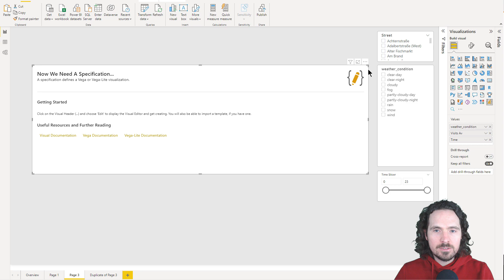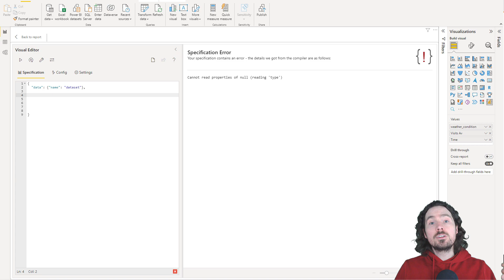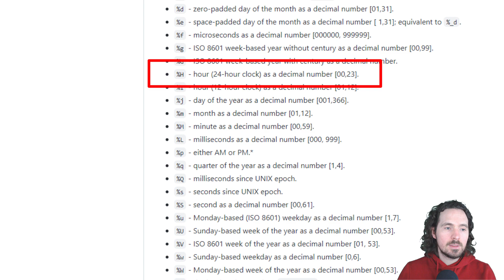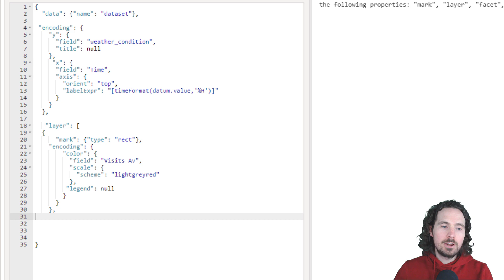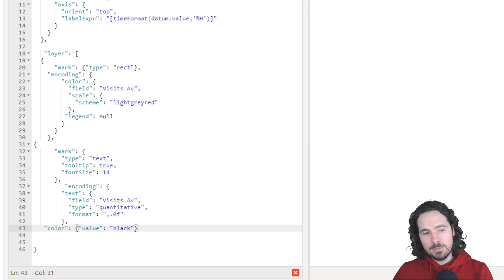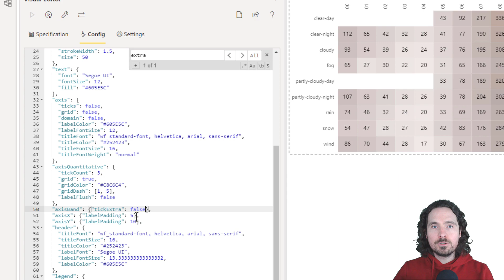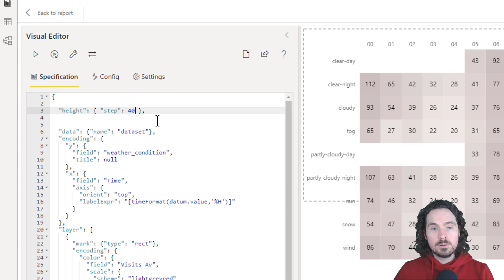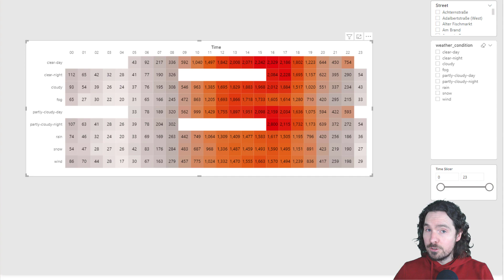Creating a Deneb Matrix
The standard Power BI matrix has long since been frustrating to work with.
Now with Deneb, we can finally create an amazing matrix which is either responsive to the visual size, or you can define both column width and row height.